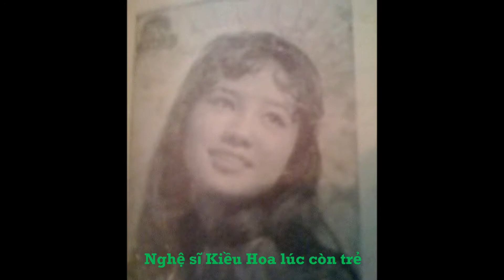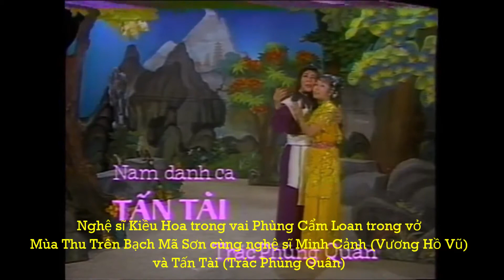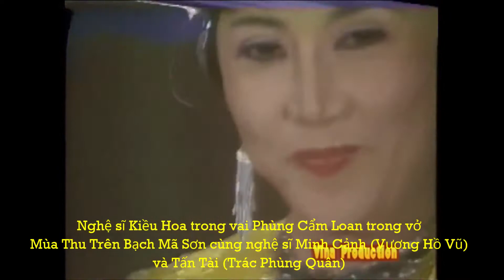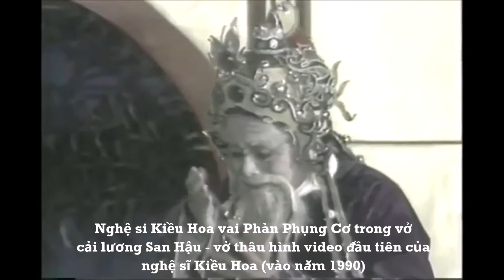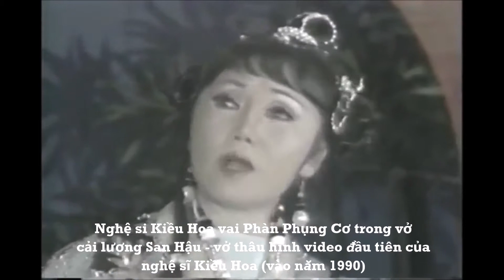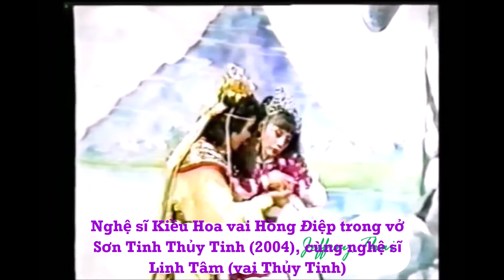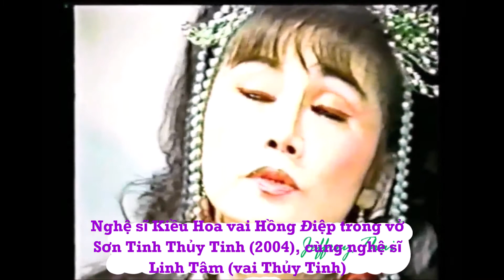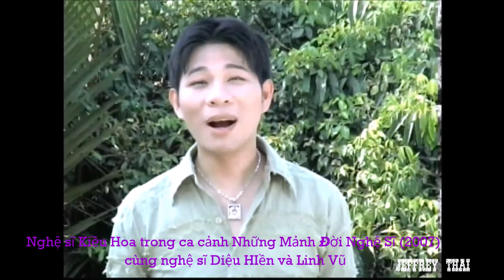GIỚI THIỆU NỮ NGHỆ SĨ KIỀU HOA (1950 - 2008)